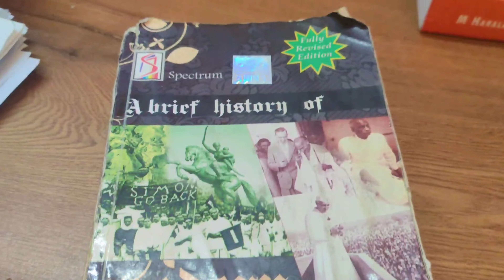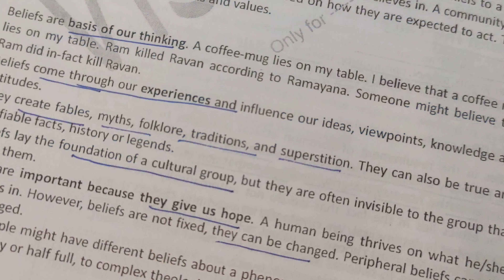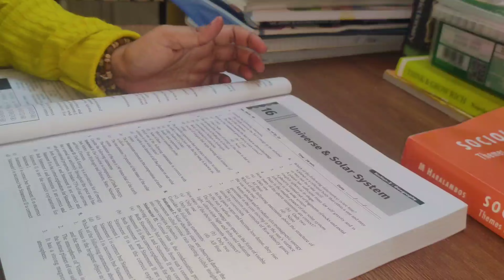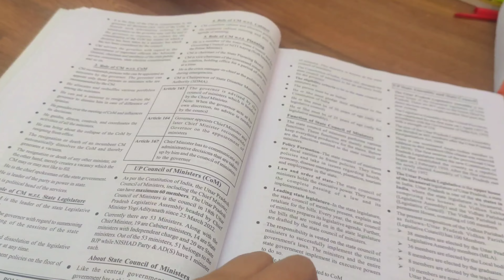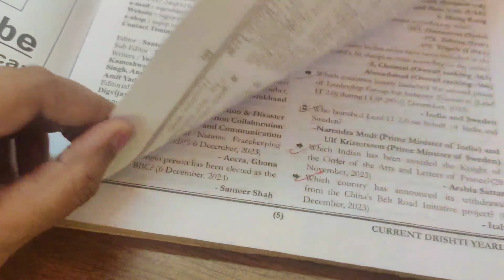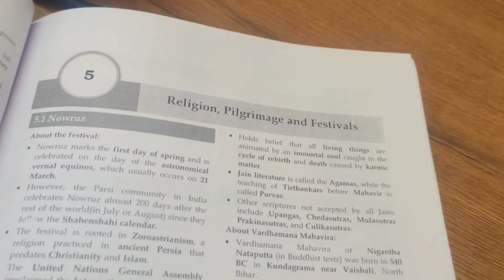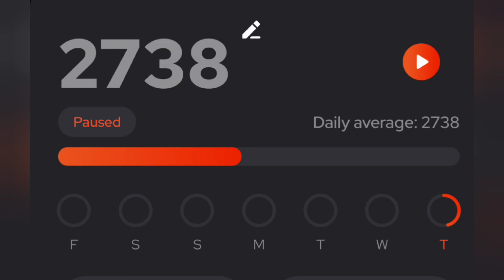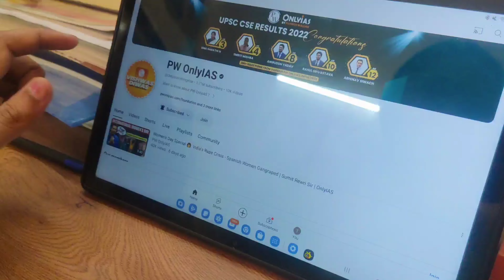My Efficient Study Routine with Low calorie diet for high Productivity📚🍹 Free CSAT Classes for UPSC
Hello aspirants
At this channel we make educational video of upsc and state pcs as well as do daily study routine vlogs of upsc prepration.

Here are some links for reference

4. Telegram link : FOCUSED ON 📝
1.UPSC Vlogs

laminated world 🌎 map
multipurpose drinking glass
my boat ear buds
yoga mat
Lcd writing pad
my book stand
my all map for practice
my ring files
my cello pentonic pen
my hanging white board
my white board sheet
my tripod
my tablet cover
my samsung tab
my mic for video recording